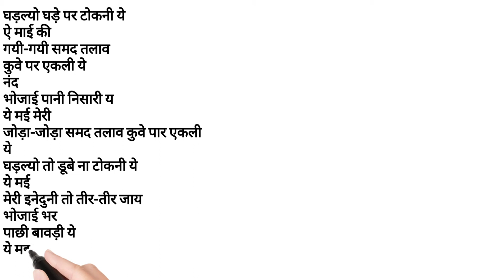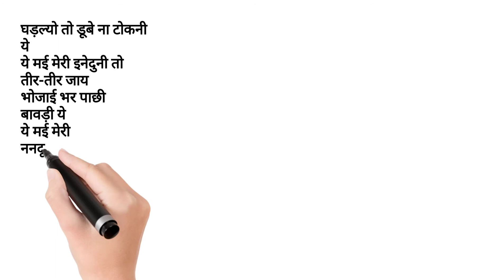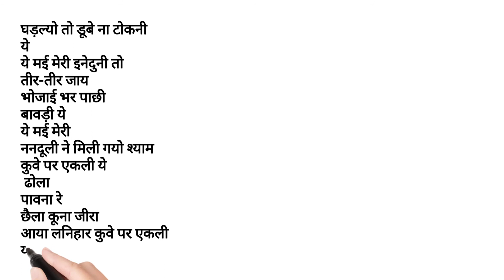कुवै पर एकली गीत लोकगीत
घड़ल्यो घड़े पर टोकनी ये

ऐ माई की गयी-गयी समद तलाव

कुवे पर एकली ये

नंद भोजाई पानी निसारी य

ये मई मेरी जोड़ा-जोड़ा समद तलाव कुवे पार एकली ये

घड़ल्यो तो डूबे ना टोकनी ये

ये मई मेरी इनेदुनी तो तीर-तीर जाय

भोजाई भर पाछी बावड़ी ये

ये मई मेरी ननदूली ने मिली गयो श्याम कुवे पर एकली ये

 ढोला पावना रे

छैला कूना जीरा आया लनिहार कुवे पर एकली ये